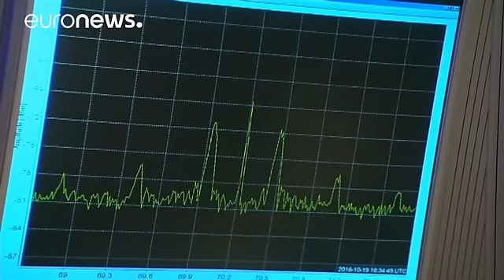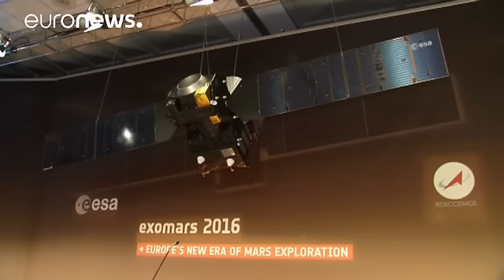Судьба "Скиапарелли": ученые ждут сигнала с Марса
У специалистов Европейского космического агентства (ЕКА), похоже, есть повод для волнения. На Земле так и не получили сигнал о посадке на Марс зонда "Скиапарелли". Аппарат должен был "примарситься" около 18 часов по московскому времени и передать сигнал с поверхности Красной планеты. Но специалисты не теряют надежды. Если сигнал все же получат на Земле, это будет означать, что в течение трех-четырех суток зонд будет производить исследования марсианской атмосферы.